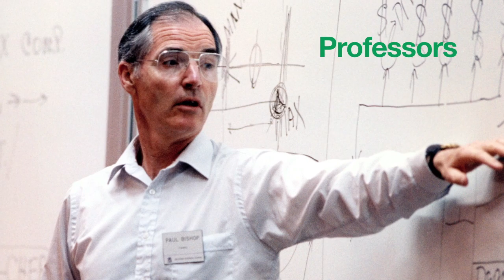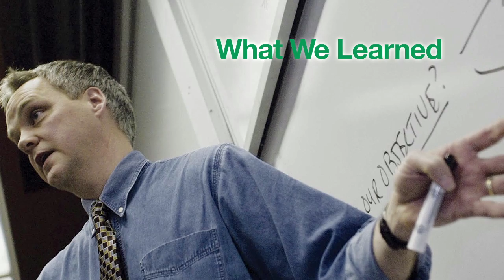Welcome to Ivey HBA 2014 candidates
Welcome video shown to HBA 2014 candidates at Orientation Week Celebration during the first week of School, September 2012 at the Richard Ivey School of Business, London, ON.